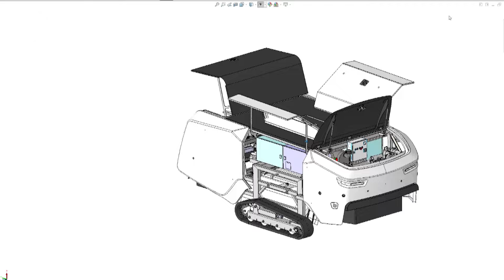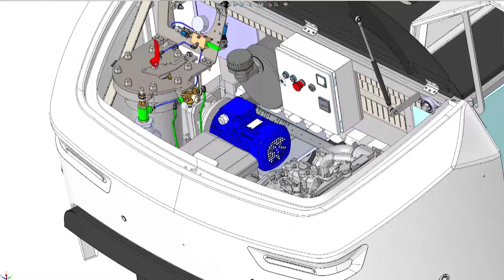Het geheim achter Nederlands kleurigste en fleurigste symbool. - How Do They Do It? met Joep en Tim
In How Do They Do It? Met Joep en Tim; word je meegenomen in de wereld achter de alledaagse en meest bijzondere producten en innovaties uit Nederland. Van vliegende auto’s tot vega hamburgers en van privé-onderzeeërs tot tulpen, dit alles en meer zie je in het gloednieuwe seizoen met Joep en Tim.